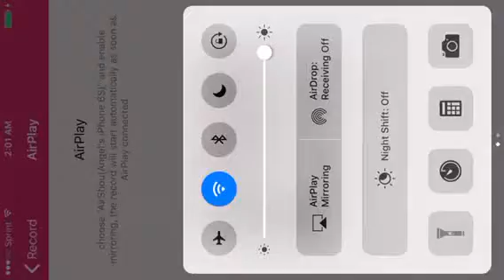How to Breed Rare Arackulele (New Ethereal) My Singing Monsters